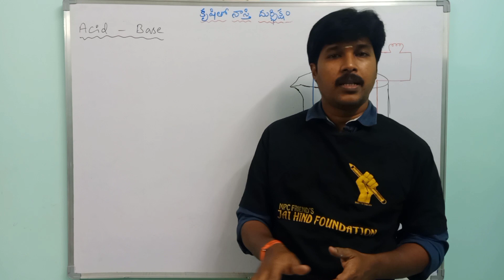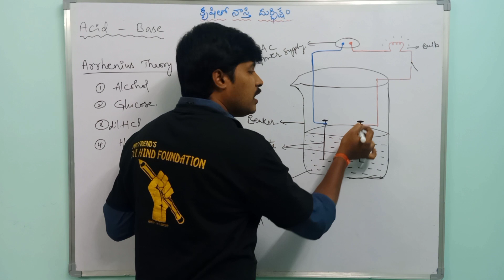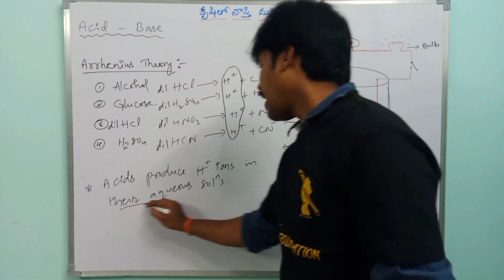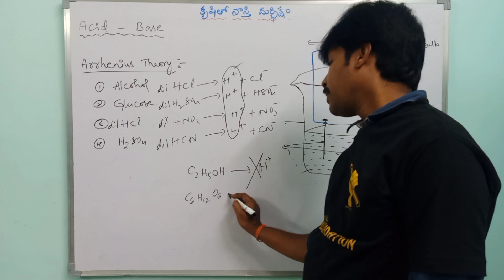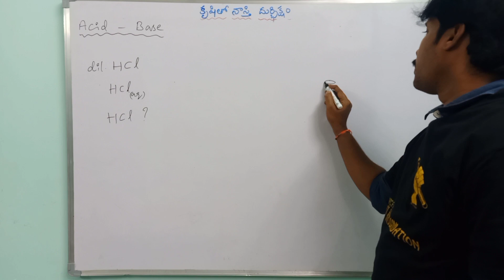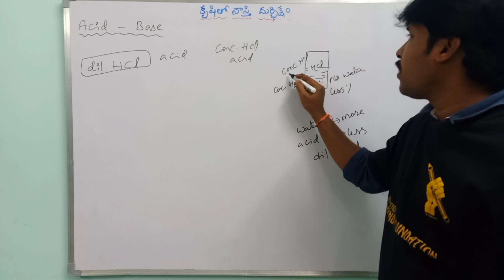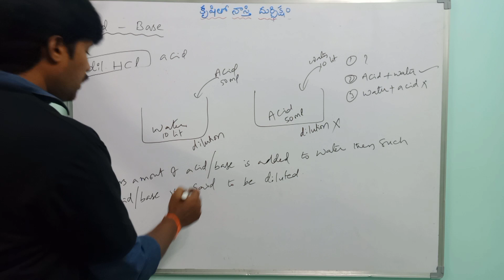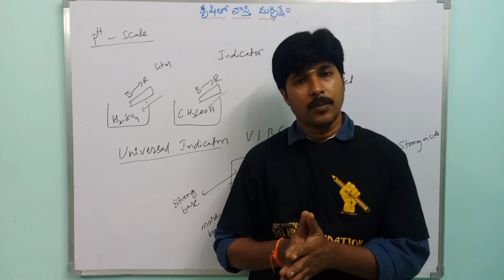Acids, Bases & Salts 03/ Arehenius Theory / Dilution of Acids / Universal Indicators